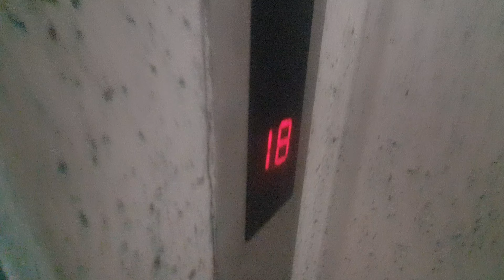[1996 MVS] 경상북도 경주시 현곡면 금장5길 삼성강변타운 LG산전 엘리베이터 대차전 (101동 1호기)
이 아파트는 1996년 9월에 준공한 총 4개 동 / 563 세대 / 최저 10층~최고 18층 규모의 아파트 단지로, 신한토탈아파트와 나원초 인근 그리고 아파트 이름대로 형산강변에 위치하고 있습니다.
동과 통로별로 층수 차이가 많이 나는 곳인데, 승강기 기종도 이로 인해 동과 통로별로 파편화됐었습니다. 고층부에는 1996년식 LG산전 MVS 13대가, 그 외 13층 이하로 된 저층부에는 LG산전 LVS 5대가 설치되어 있었습니다.
이 중에 필자는 고층부는 101동 1호기, 저층부는 103동 3호기 각각 1대씩 총 2대를 탑사했습니다.

현재 승강기안전관리법 강화로 2023년 12월 28일 현대엘리베이터 'GTLX-GH-1(M)'으로 대차되었습니다.

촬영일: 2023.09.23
촬영기기: 갤럭시 S10e
위치: 경상북도 경주시 현곡면 금장5길 20-12
호기: 1 (101동 1호기)
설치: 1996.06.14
정원: 13명
적재하중: 900kg
속도: 90m/min (1.5m/s)
형식: 권상식 VVVF
모델: MVS
제조사: 엘지산전(주) 창원공장
번호: 6015-981
운행층: 18 (1*~18)
종류: 소방구조용
유지관리: 오티스엘리베이터(유) 대구영업소